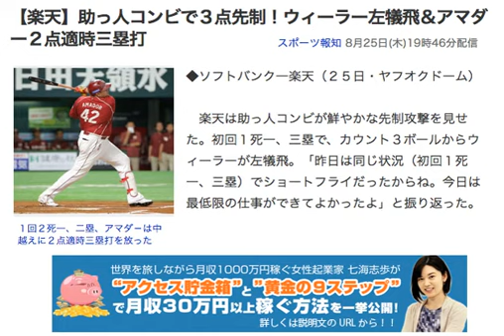【楽天】助っ人コンビで３点先制！ウィーラー左犠飛＆アマダー２点適時三塁打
なぜ「アクセス貯金箱と黄金の９ステップ」を使うと
初心者でも月収３０万円を無理なく稼げるようになるのか？
今だけその全貌を無料で一挙公開中！

◆ソフトバンク―楽天（２５日・ヤフオクドーム）

　楽天は助っ人コンビが鮮やかな先制攻撃を見せた。初回１死一、三塁で、カウント３ボールからウィーラーが左犠飛。「昨日は同じ状況（初回１死一、三塁）でショートフライだったからね。今日は最低限の仕事ができてよかったよ」と振り返った。

　さらに今江が四球で２死一、二塁とするとアマダーが放った打球は中堅フェンスに直撃。１３５キロの巨漢を揺らしながら激走し、来日２本目となる三塁打で２点を追加した。「みんながつないで作ったチャンスだったので、自分も流れに乗れてよかったよ。久々にあんなに走ったから、疲れたね」と息を切らしていた。